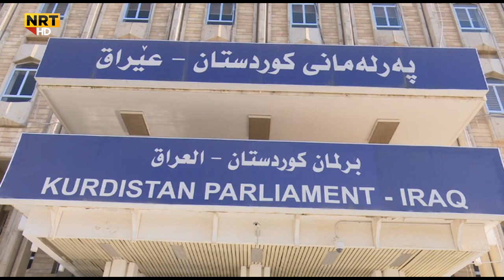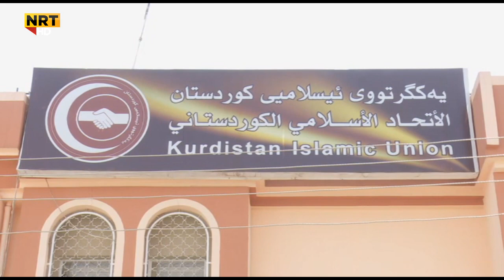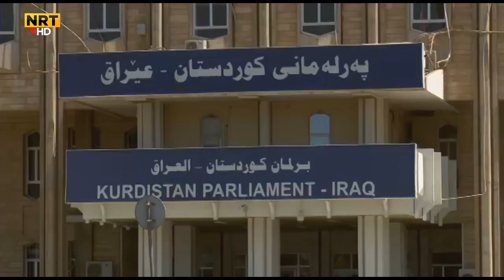وتەبێژى گۆڕان دەڵێت، یەکێتى پێی وتون رازى نابن پەرلەمان بە زۆرینە کارابکرێتەوە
وتەبێژی بزوتنەوەى گۆڕان ڕایگەیاند لە دواین کۆبوونەوەى سەرکردایەتى هاوبەشدا، شاندى یەکێتى بە بزوتنەوەى گۆڕانى ڕاگەیاندووە بەهیچ شێوەیەک ناچنە ژێر باری ئەوەی پەرلەمانى کوردستان بە زۆرینە کارابکرێتەوە.